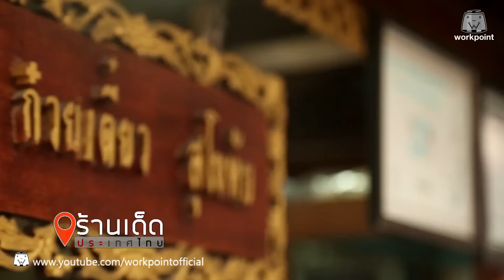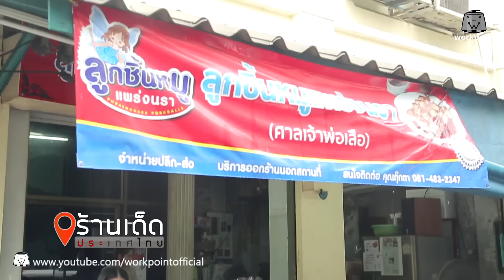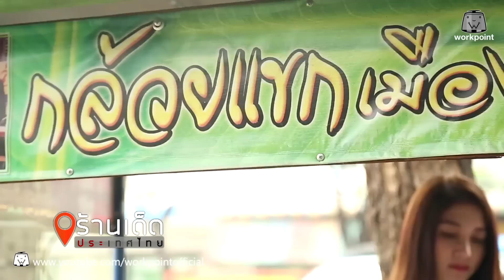ร้านเด็ดประเทศไทย| EP.32 | 24 ม.ค.60